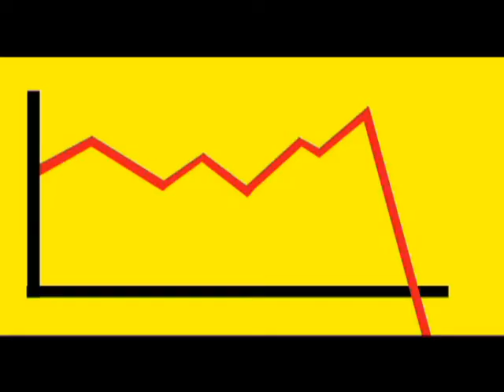Lampenmann Die dunkle Bedrohung Outtakes Teil 2